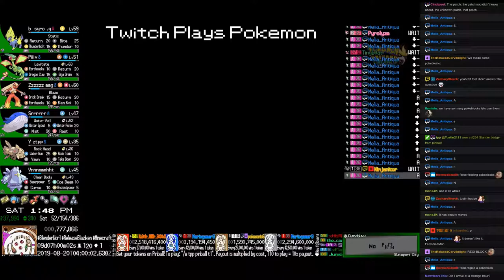Twitch Plays Pokémon TriHard Emerald - Hour 222 to 223